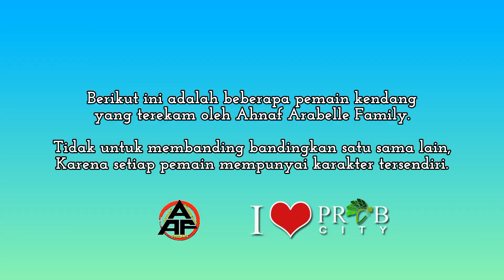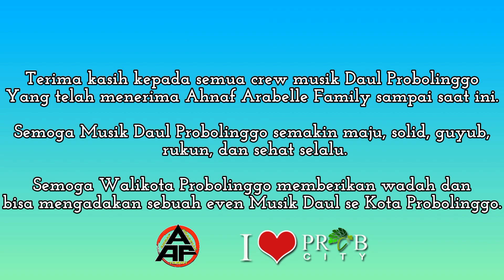SEDERET KENDANG ASLI PROBOLINGGO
Kendhang atau gendang adalah instrumen dalam gamelan yang salah satu fungsi utamanya mengatur irama. Instrument ini dibunyikan dengan tangan, tanpa alat bantu. Jenis kendhang yang kecil disebut ketipung, yang menengah disebut kendhang ciblon/kebar. Pasangan ketipung ada satu lagi bernama rony gedhe, biasa disebut kendhang kalih. Kendhang kalih dimainkan pada lagu atau gendhing Keling yang berkarakter halus seperti ketawang, gendhing kethuk kalih, dan ladrang irama dadi. Bisa juga dimainkan cepat pada pembukaan lagu jenis lancaran,ladrang irama tanggung. Untuk wayangan ada satu lagi kendhang yang khas yaitu kendhang kosek. Secara etimologi kata kendhang berasal dari bahasa Jawa Kuno kĕṇḍaŋ.